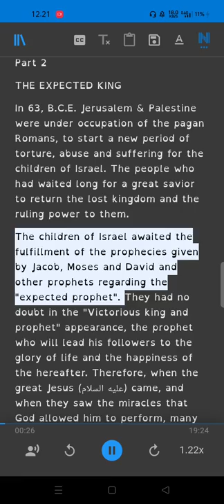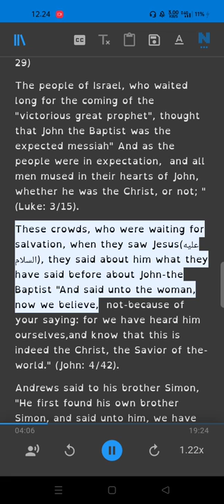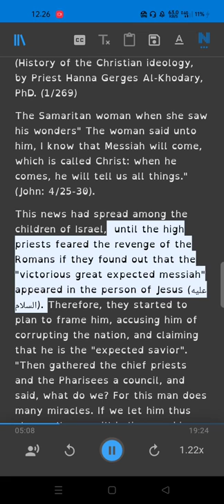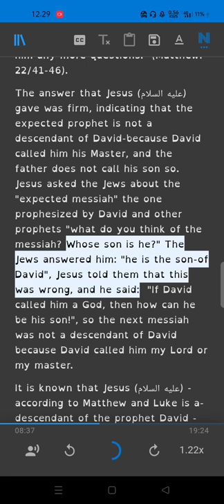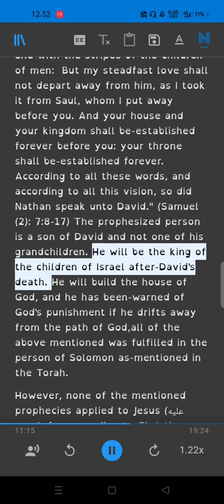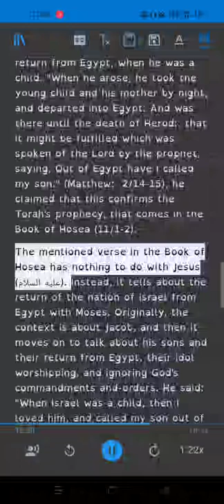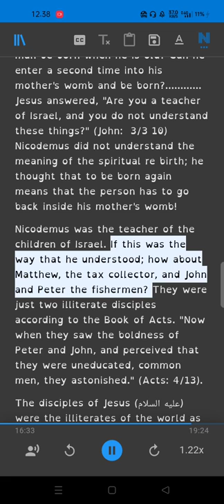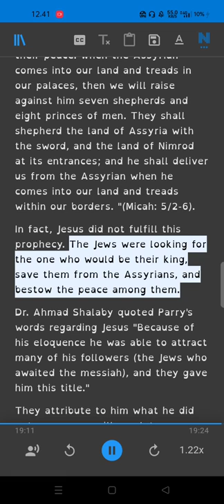The Promised Prophet of the Bible Part 2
Ebook
*The Promised Prophet of the Bible*
Prophet Muhammad The Glad Tidings of Jesus : Selections from
Muhammad’s Biography and Noble Features
The Concise Introduction of the Prophet of Islam, Muhammad (Peace be upon him), His Call, Luminous Images if don't mind and have a time please React my channel or like, subscribe, share & comment my video. thanks His Bright Life, and Evidence from the Proofs of His Prophethood and Message